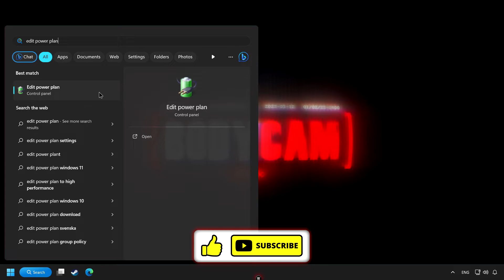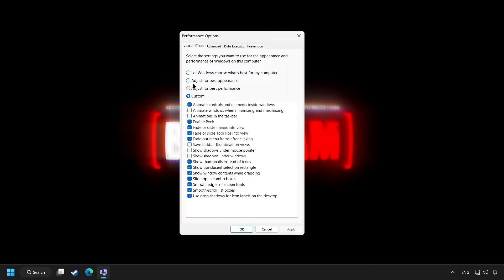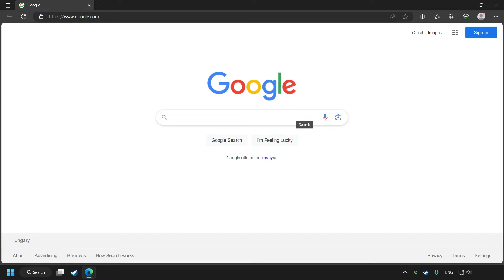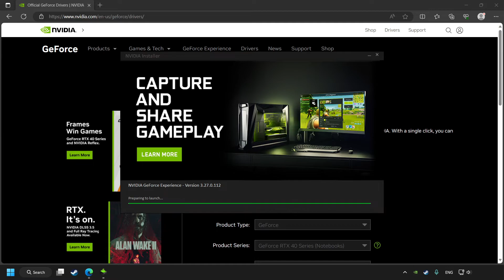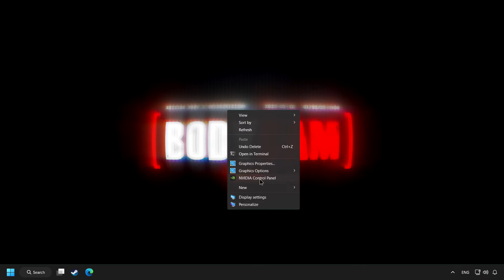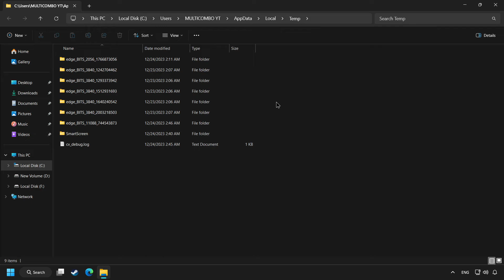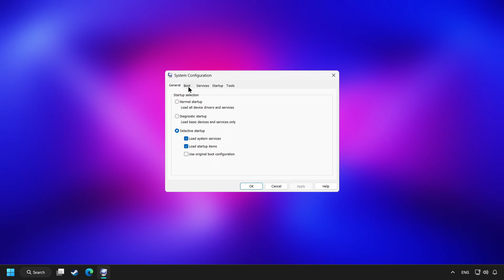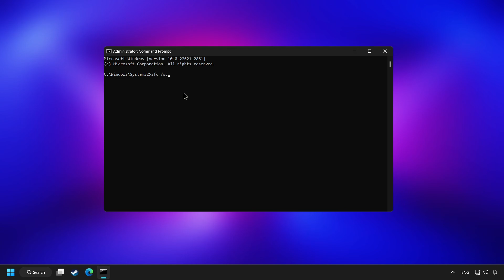How to FIX Bodycam LOW FPS DROPS & LAGS | BOOST FPS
In this video I am going to show How to FIX Bodycam LOW FPS DROPS & LAGS | BOOST FPS
CMD Command: powercfg -duplicatescheme e9a42b02-d5df-448d-aa00-03f14749eb61

FIX Bodycam FPS Problems | LOW FPS/FPS DROP/BOOST FPS/OPTIMIZE FPS/STUTTERING ISSUE/IMPROVE FPS/LOW END PC/ULTIMATE FPS INCREASE

🖥️ PC Specs:
CPU: Intel i5-12400F 6-Core / AMD Ryzen 7 7800X3D 4.2GHz 8-Cores
Memory: 16GB HyperX DDR4
HDD: Toshiba 1TB
SSD: Kingston 240GB
Graphics Card: ASUS GeForce RTX 3060 12GB GDDR6
Operating System: Windows 10/11

Popular Hardwares: Samsung, Dell, Huawei, Asus, Toshiba, Gigabyte, Lenovo, Alienware, Razer, MSI, Nvidia Geforce, Intel HD, AMD Ryzen, AMD Radeon, HP and Acer.